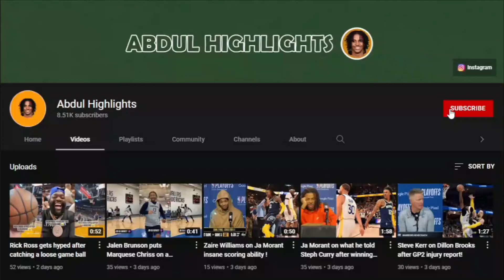Draymond Green blasts oldheads who say the ‘80s/‘90s were more physical